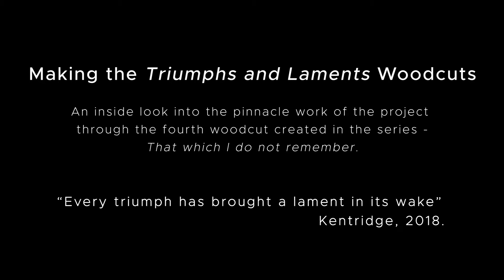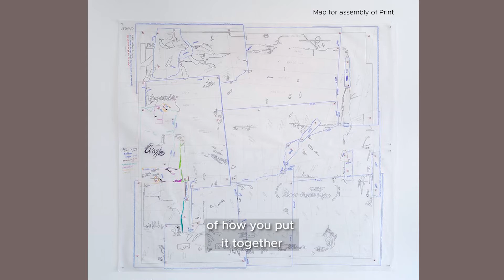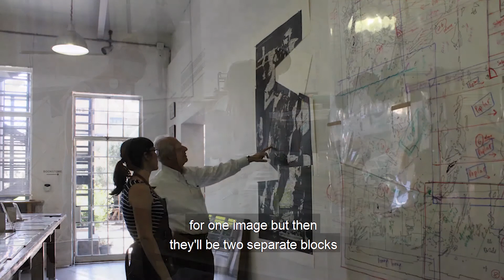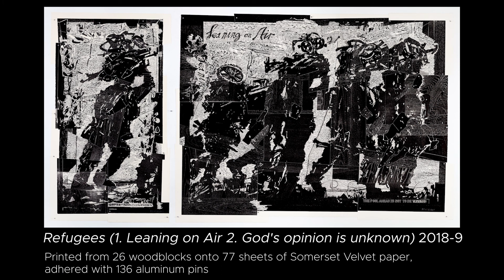William Kentridge talks about the making of 'That which I do not remember'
William Kentridge talks about the making of 'That which I do not remember' in collaboration with Master Printer Jillian Ross and her associates Sbongiseni Khulu and Chad Cordeiro. This talk took place at the David Krut Gallery - 142 Jan Smuts Avenue Parkwood, Johannesburg - in 2019 at the opening night of showcase titled 'The Making of That which I do not remember' in February 2019.

"Every Triumph had bought a Lament in its' wake." - William Kentridge, 2018.